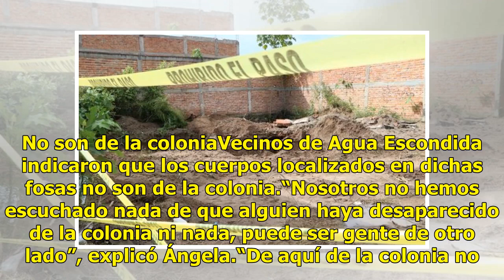Termina excavación con 16 cuerpos exhumados en fosa de Tonalá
Autoridades de México exhumaron este martes más cadáveres de una fosa clandestina hallada el lunes a las afueras de Guadalajara, una importante ciudad del violento estado de Jalisco (oeste), sumando un total de 16 cuerpos, informó la fiscalía local. Se trata de los cuerpos de 14 hombres y dos mujere...